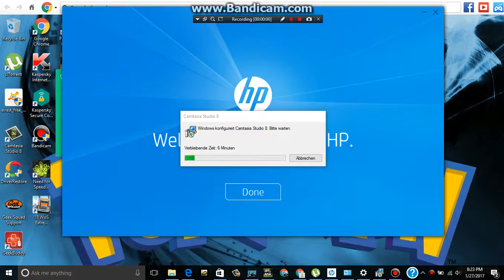need for speed most wanted 2005 raichu vs JV